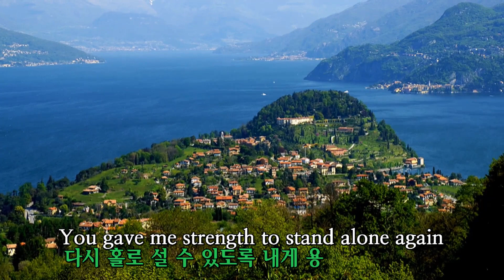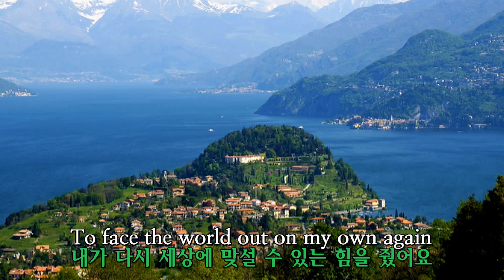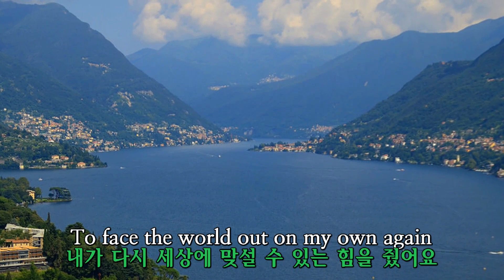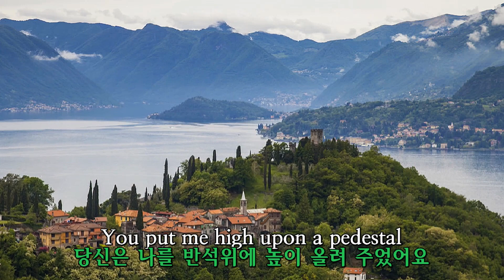You Needed Me 💜 Anne Murray(앤 머레이), 한글자막 (HD With Lyrics)🌴🌿🍒🌻🍓